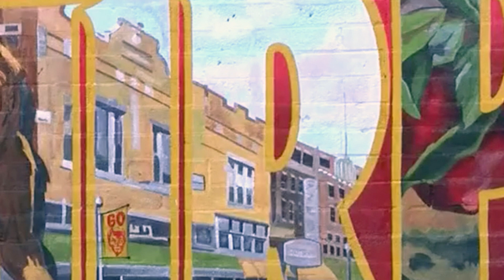Unraveling the Mystery: The Truth Behind the Big Muddy Monster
BIG MUDDY MONSTER l The Southern Illinois Sasquatch (Folklore Monsters & American Cryptids ) The story of the Big Muddy Monster is one of the most well known legends of Southern Illinois, and it originated in Murphysboro.

The Murphysboro Mud Monster also known as the Big Muddy Monster is a mysterious large cryptid beast sighted at midnight in 1973, when a young couple was parked by a desolate riverside for a romantic interlude when they came face to face with a huge, wet, hairy, mud-slathered beast with a penchant for disturbing teenage lovers. During two harrowing weeks in the summer of 1973, the rural town of Murphysboro, Illinois became the epicenter of a terrifying series of encounters with a huge, albino beast, which would come to be known as the “Murphysboro Mud Monster” or the “Big Muddy Monster.”

You’ve heard of Bigfoot, but what about the Big Muddy Monster? The Monster is Illinois's version of Bigfoot, and he lives in the southern part of the state

I have done other videos on different Sasquatch creatures from different states, you have The Abominable Swap Ape , Skunk Ape , Mogollon Monster, Alabama White Thang & a few others

( As always if you see your artwork or know who the artist is let me know )